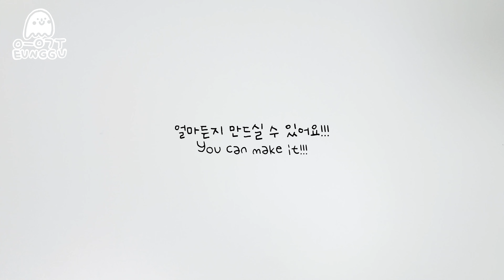비즈 눈 결정 만들기 ❄ | Beads snow crystal tutorial ❄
엘사 재질
레릿꼬 ❄

오늘도 영상 봐 주셔서 감사합니다  ᐕ♡

알러뷰 쏘 마취 에브리바디

영상을 찍을때 쉽게 따라하실 수 있도록 하는것을 목표로 최대한 깔끔하게 찍었어요
해보시고 헷갈리는거 있으시면 말씀 해 주세요
최대한 쉽게 알려드릴게요(๑°꒵°๑)!

I love you so much EVERYBODY

I took it as neat as possible with the goal of making it easier for you to follow.
Try it and let me know if you're confused.
I'll let you know as easily as I can(๑°꒵°๑)!